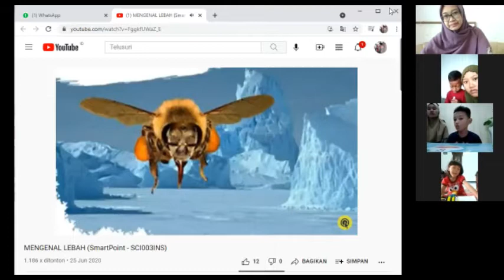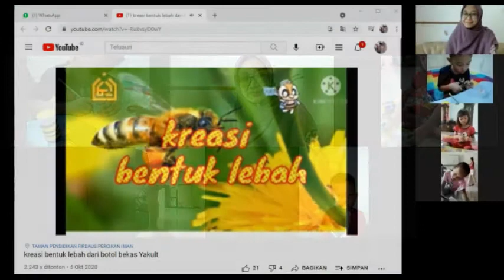Praktek PPL 3 PPG Daljab Unimed G2 - EVI IRMA INDRIYANI